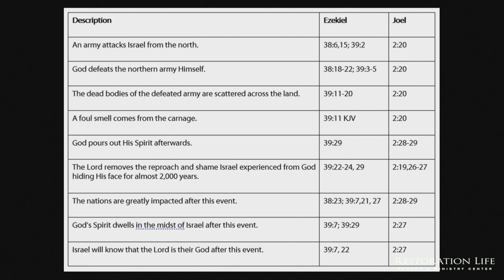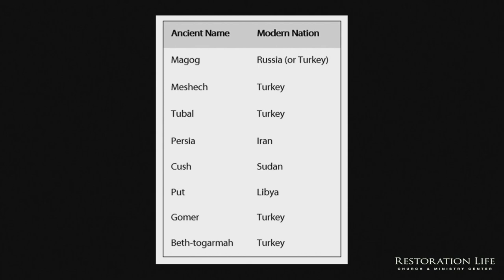021 - The War of Gog and Magog - Restoration Life Church - Bryan Kessler - 05-21-2023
As we continue our 21 days of prayer with five million intercessors, who are participating in the Isaiah 62 Fast, this message looks at what’s next for the Jewish nation. As detailed in this message, there’s coming an Islamic invasion against Israel in the not-too-distant future, spearheaded by either Russia or Turkey. When this army invades Israel, before this army has much success, God will supernaturally defeat this Islamic alliance on the mountains of Israel. In turn, this will lead to the greatest harvest and outpouring of the Spirit in history, both in Israel and in the nations. - 021 - The War of Gog and Magog - Restoration Life Church - 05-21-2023

Here's the prayer schedule for the 21 days.

SERVICE TIMES AND LOCATION
Church Together
975 Cobb Place Blvd Suite 315, Kennesaw, GA 30144

End